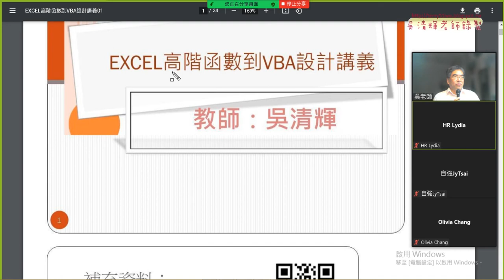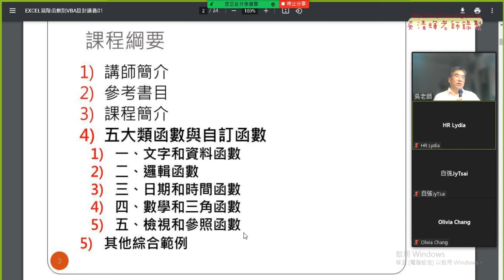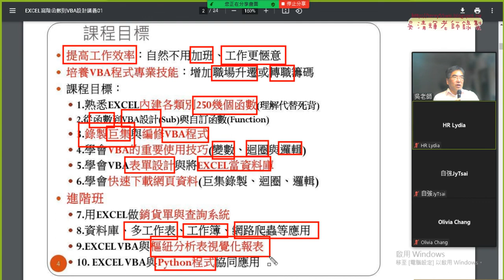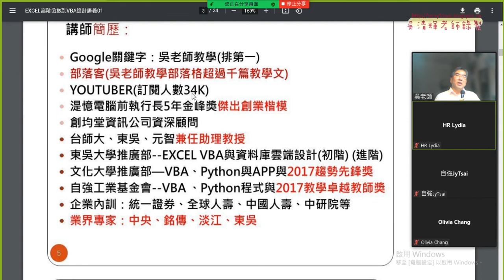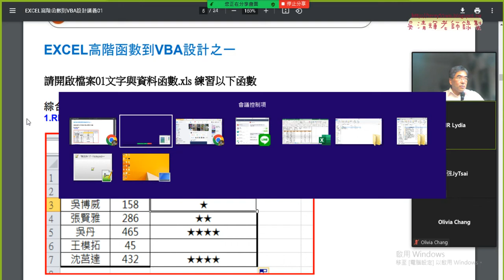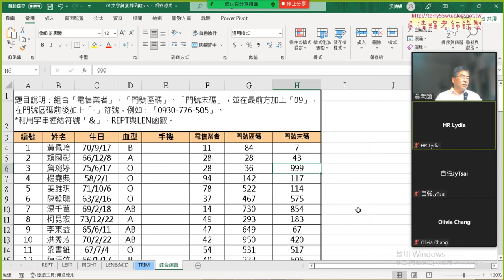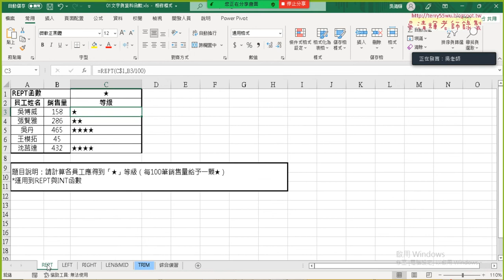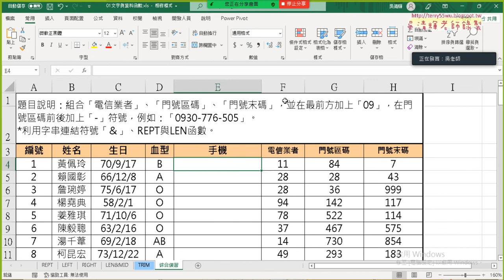01 課程說明與手機範例